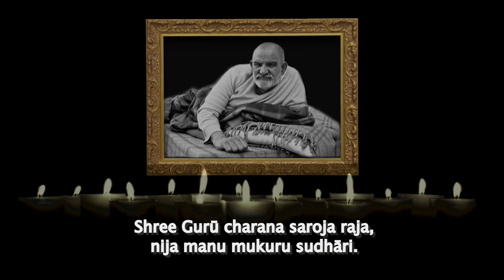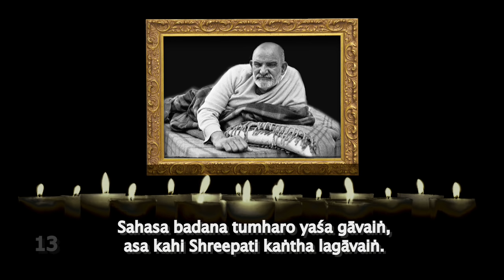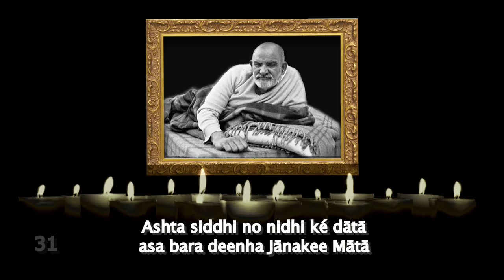THE HANUMAN CHALISA TUTORIAL / Homage to Neem Karoli Baba with Krishna Das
i put this video together to teach myself the Hanuman Chalisa, and to honor our guru Neem Karoli Baba who left his body 9/11/73, who loved when his devotees sang for him this 40 verse song about the Ramayana. The story of total love and selfless devotion. It is believed that the person who chants the Hanuman Chalisa 100 times daily for 100 days will become free from the cycle of birth and death and enjoys the highest bliss, as stated in verse 38. Thank you Krishna Das for your support and sharing this beautifully sung Chalisa.  An anjani lynn white video